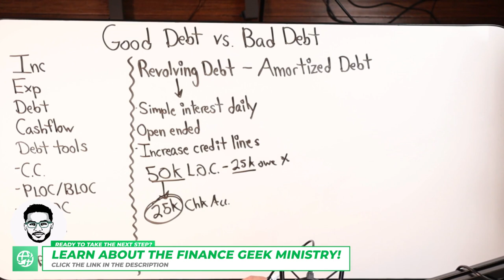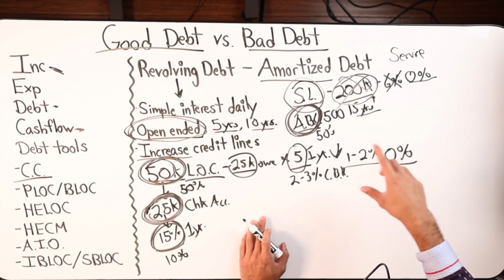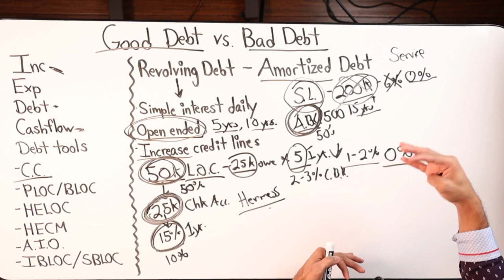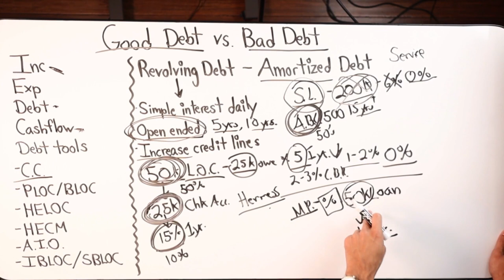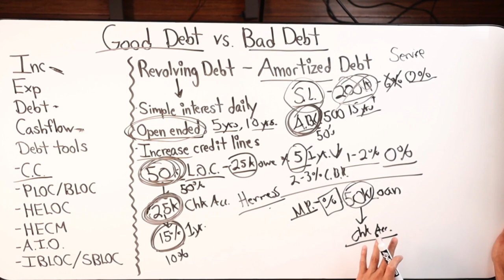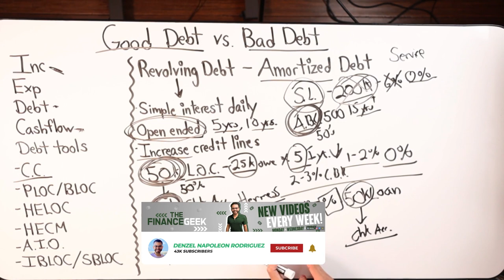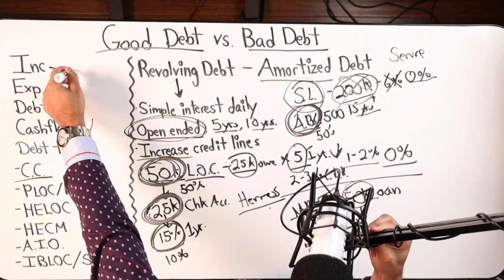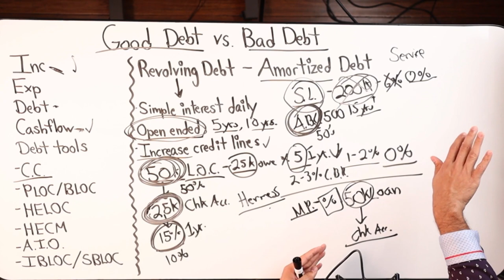Good Debt vs Bad Debt Discussion